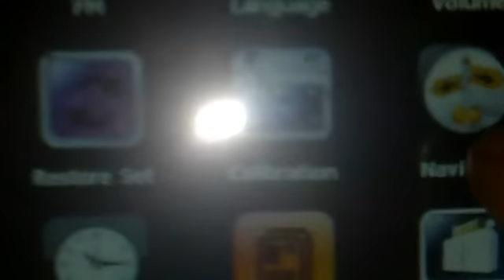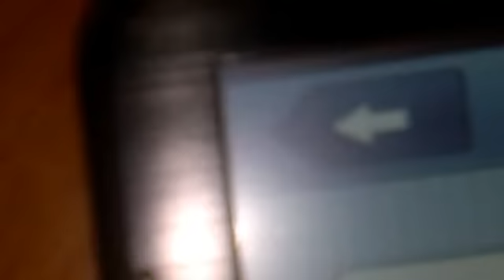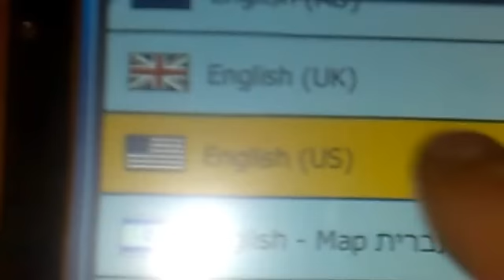Set up navi path for 7inch gps/video